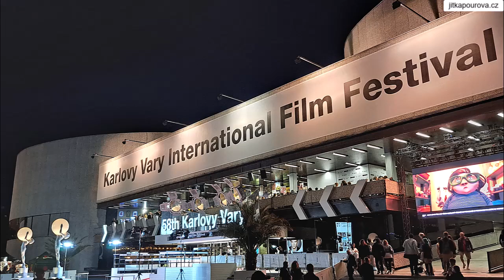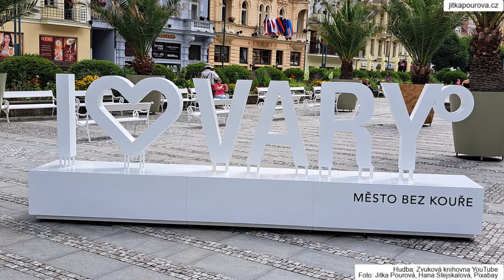Cestujeme po Česku: Karlovy Vary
V Česku je hodně hezkých míst, kam můžete jet na výlet. Ukážu vám lázeňské město Karlovy Vary. Na procházce uvidíte jeho hlavní dominanty - kolonády, minerální prameny, kostely, divadlo, koupíme si lázeňskou oplatku a uslyšíte taky legendu, jak Karlovy Vary vznikly. A kromě toho si procvičíte poslech a naučíte se nová slova.